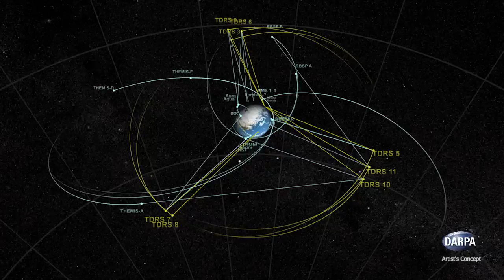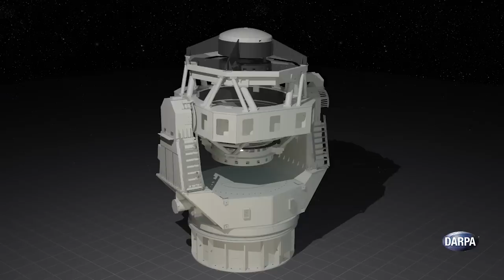DARPA's Space Surveillance Telescope: What It Does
Current deep space telescopes do not provide a comprehensive picture of all objects in orbit around the Earth. Existing search telescopes have relatively narrow fields of view and cannot reliably detect and track faint objects, including small objects in geosynchronous orbits (roughly 22,000 miles high). There may be as many as hundreds of thousands of additional pieces of debris and asteroids that are too faint to track with current sensors.

The Space Surveillance Telescope program aims to enable ground-based, broad-area search, detection, and tracking of faint objects in deep space for purposes such as space mission assurance and asteroid detection. SST offers improvements in determining the orbits of newly discovered objects and provides rapid observations of events that may only occur over a relatively short period of time, like a supernova.